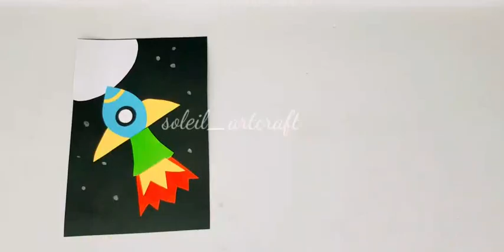CARA MEMBUAT KREASI SENI ASTRONOT DARI KERTAS/DIY ASTRONAUT WITH PAPER/DIY ROCKET WITH PAPER